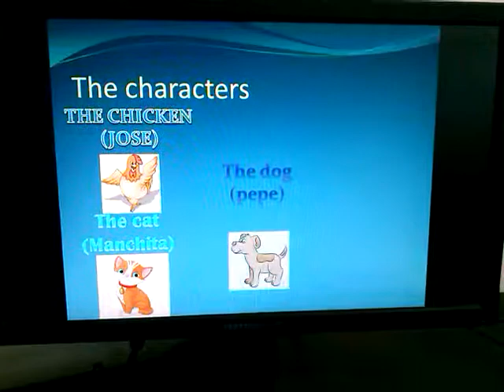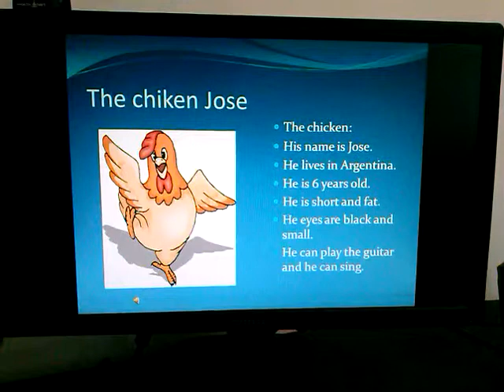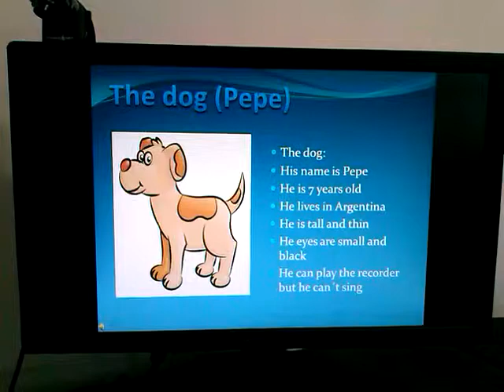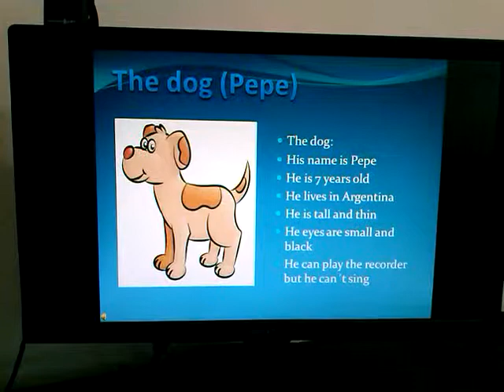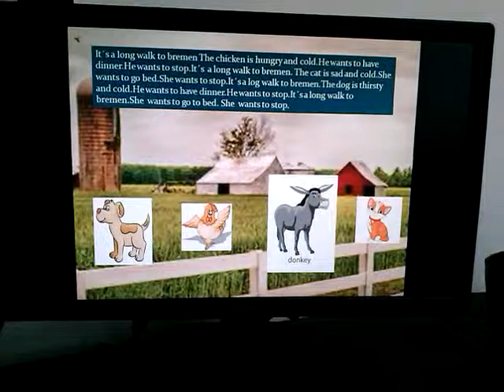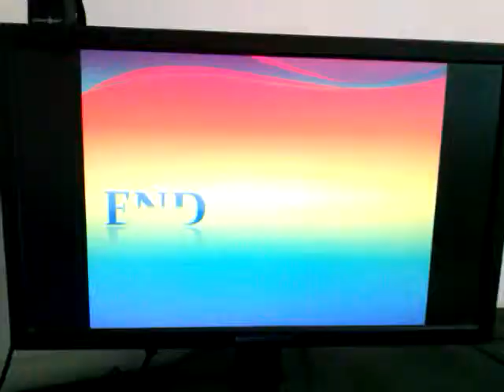Kids project 2013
Este es un proyecto que realizamos con los kids